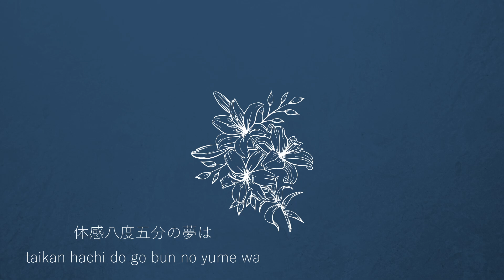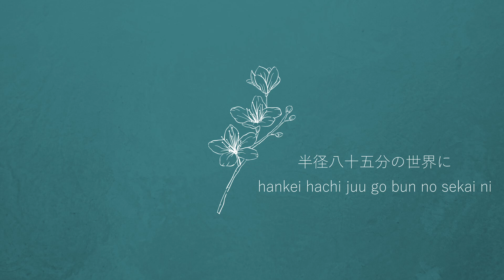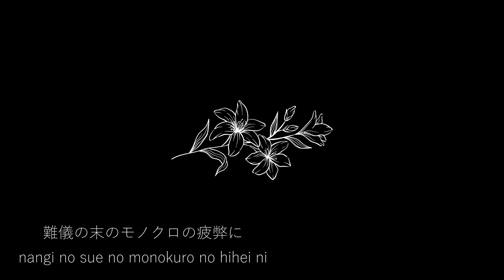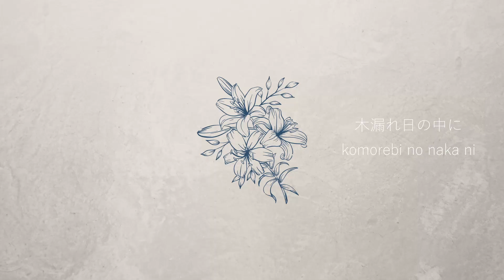【FANMADE MV】flos Ver. Shu Yamino (Thai lyrics/Romaji) แปลไทย กดบรรยาย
HAPPY BIRTH DAY SHU!
ชอบเพลง flos มาก ๆ ก็เลยลองเอามาทำเป็น MV โดยอ้างอิงจาก MV flos ของ R Sound Design ถ้าผิดพลาดตรงไหนบอกได้นะคะ ปวดหลังกับการทำซับญี่ปุ่นและไทยมาก ฝากพี่ชูไว้ในอ้อมอกอ้อมใจด้วยค่าา 💜💜💜
P.S. อ่านซับไทย กดที่คำบรรยายนะ!!
เป็นคลิปที่ตอนแรกเพิ่มเสียงแล้วปรับเป็นปกติ สรุป เบาซะงั้นนน
FANMADE BY BLUEREVER

ปรับแต่งเพิ่มบางท่อน โดยอ้างอิงจาก Phels